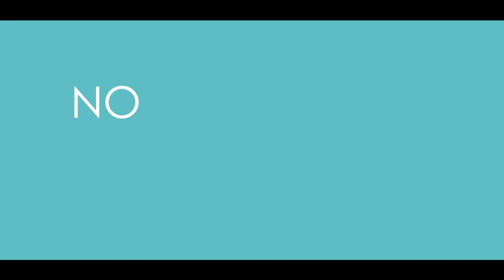ENCUENTRA TU LUGAR, la primera webserie del sector inmobiliario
EncuentraTuLugar, tres micro-webseries donde sus personajes lucharán por encontrar el lugar de sus sueños.